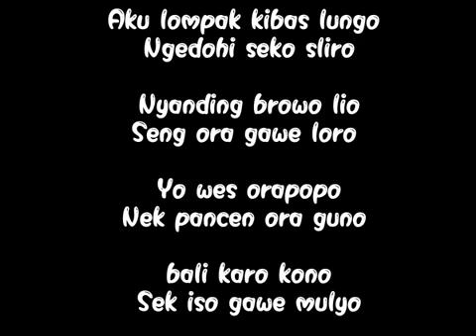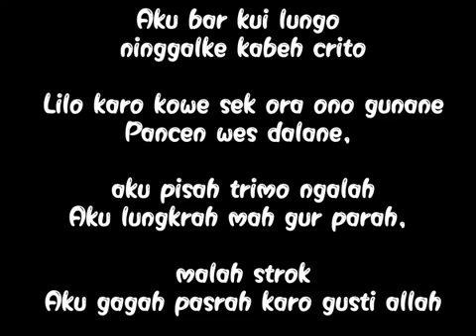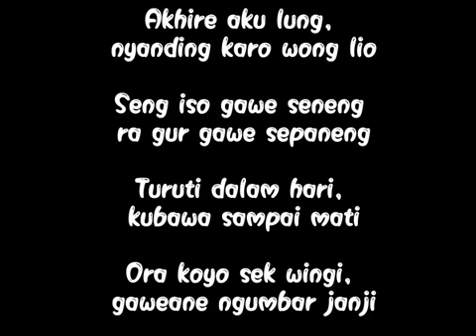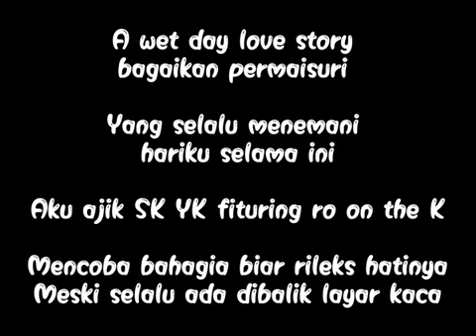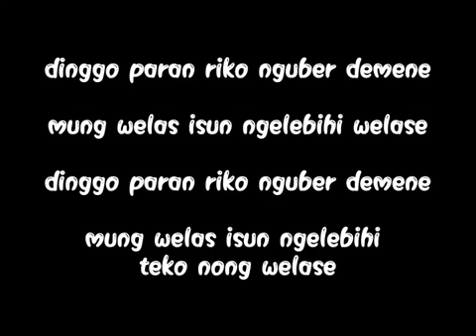NDX A.K.A - Ojo Nguber Welase (video lirik)